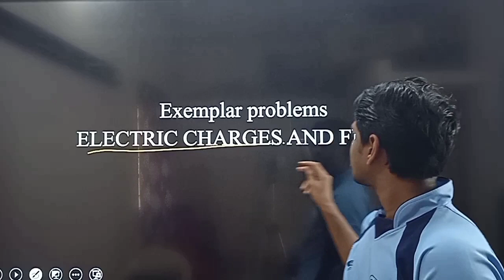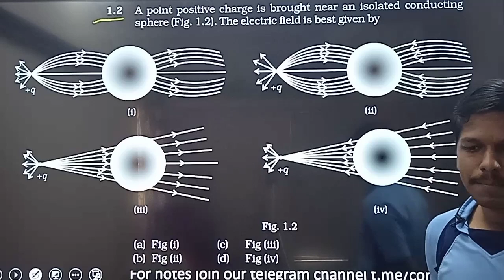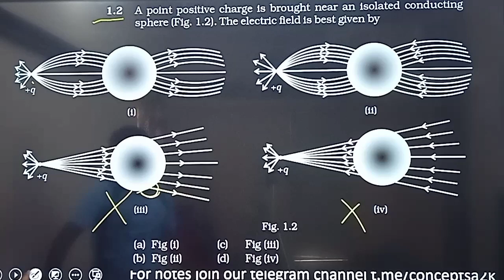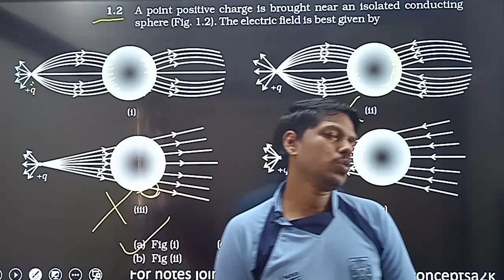Qn 02 electric charges and field Examplar problem CBSE for Board, JEE and NEET in tamil